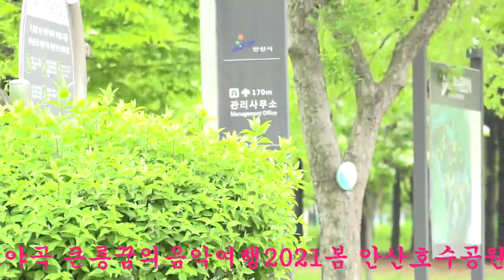단장류중남 아코디언독주 추억의소야곡 큰룡꿈의음악여행2021봄 안산호수공원